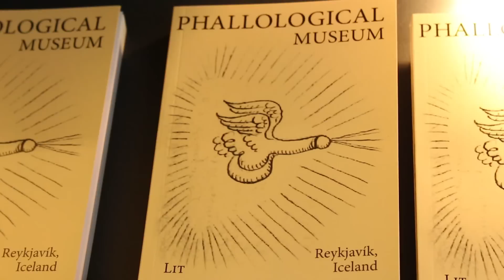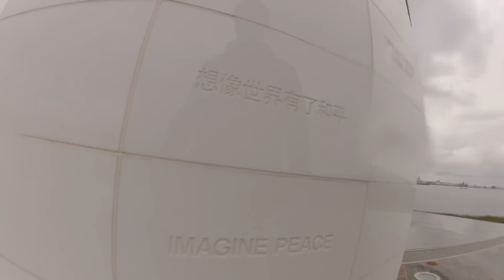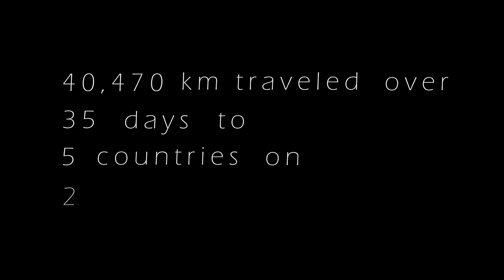Backpacking Thailand, Luxembourg, Italy, and Iceland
Back in April I went backpacking for 35 days. It was an unreal experience! I ended up shooting over ten hours of video, and this is the edit I put together, I hope you enjoy!